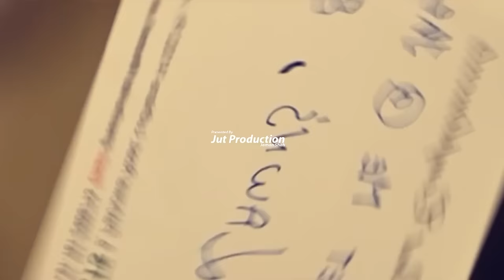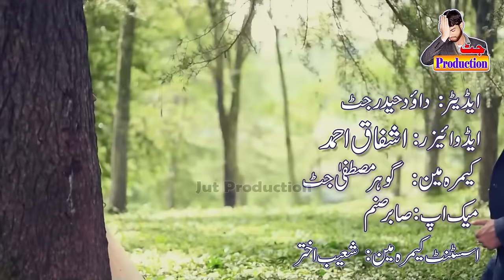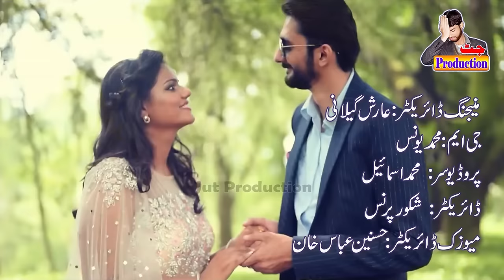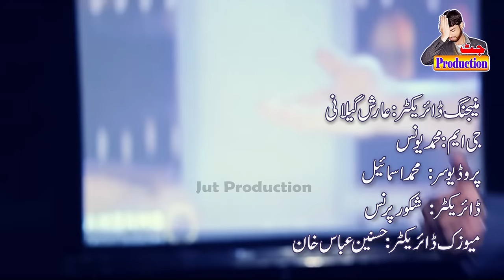Nasha Official Song - Singer Mustafa Khand - Jut Production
Song : : Nashaa Official
Singer: : Mustafa Khand
Chairman : : Dawood Haider Jut
CEO : : Gohar Mustafa Jut
Production Maneger :===: Muhammad Younus
Producer : : Muhammad Ismail
Music Direction: : Folk Studio Layyah
Music Label: : Jut Production
Lyrics : : Aarish Gilani
Cameraman : : Gohar Mustafa
Assistant Cameraman :=: Shoaib Akhter
Video Director : : Shakoor Prince
Director Assistant : : Junaid Akhtar
Dop : : Shakoor Prince
Makeup Artist : : Sabir Sanam
Hairdresser Artist : : Shehzad Ali
Editor : : Dawood Haider Jut
Photography : : Qamar Mustafa
Cheif Advisor: : Ishfaq Ahmad
Publicity Design : : Mujahid Hussain Shah
Artist Management : : Dawood HaiderJut
Produced By : : Jut Production Jaman Shah